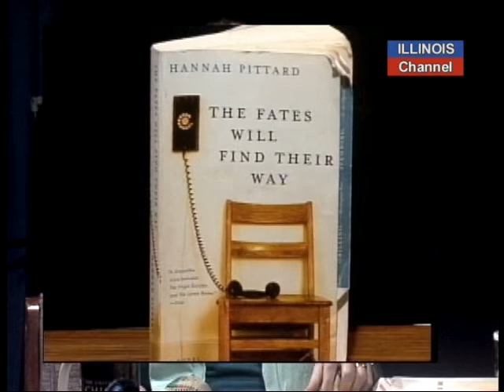Author Hannah Pittard Talks About Her Writings with Jeff Berkowitz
Asst Professor of English at DePaul University, author Hannah Pittard talks about her writings,and her book, "The Fates Will Find Their Way" as she appears with our Contributing Correspondent, Jeff Berkowitz.